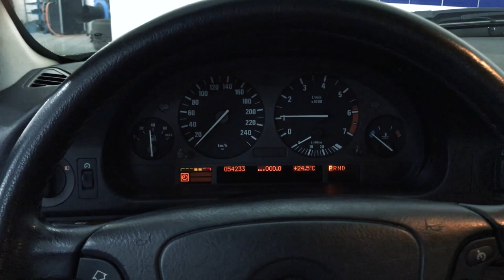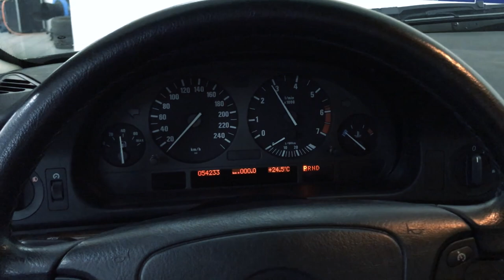Por que a BMW E30 é um eterno clássico? Parte 1 - AvantGarde Especialista em BMW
5 BMWs clássicos na AvantGarde, 4 épocas diferentes. Descubra por que esta 325i E30 define a essência da BMW na primeira parte desta série.

AvantGarde - Oficina Especializada em Manutenção, Revisão e Preparação de BMWs, não importa a época.